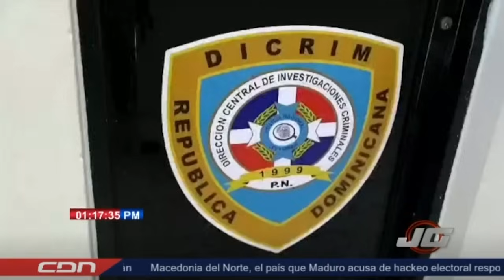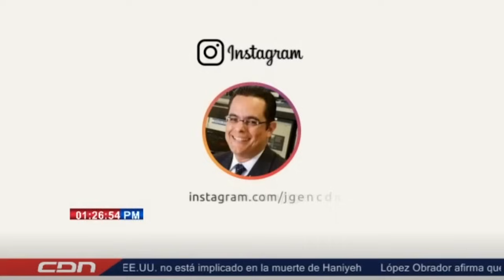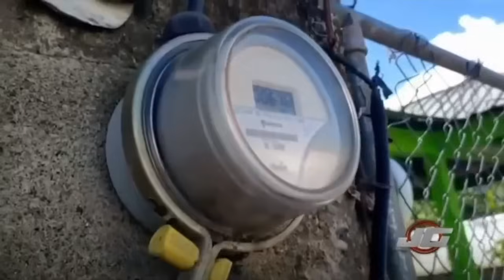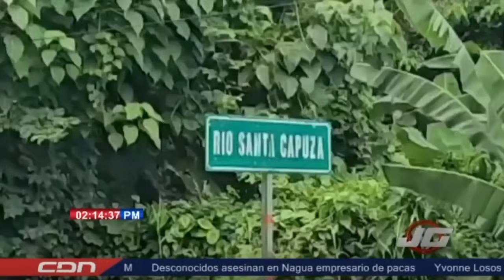JOSÉ GUTIÉRREZ EN CDN - 31 DE JULIO 2024